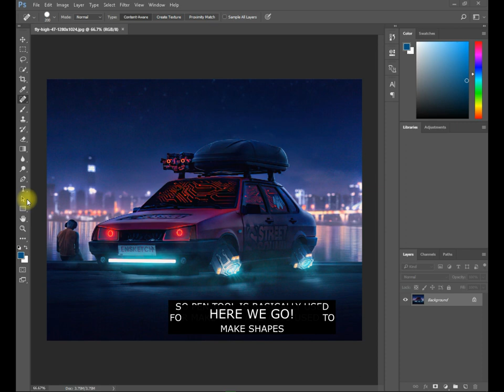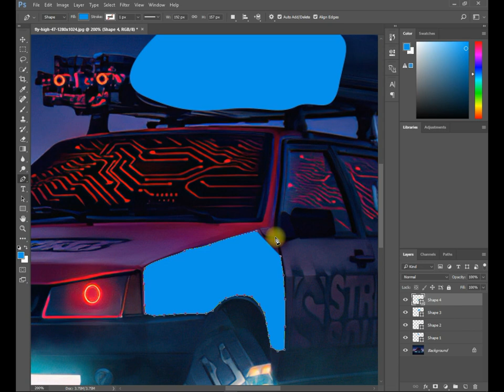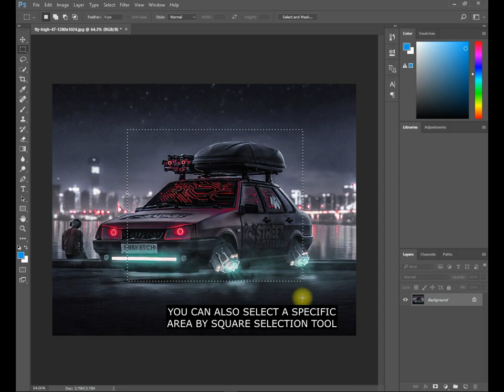PEN TOOL AND CAMERA RAW FILTER IN ADOBE PHOTOSHOP - PHOTOSHOP TUTORIALS FOR BEGINNERS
🔥 Ready to take your Adobe Photoshop skills to the next level? In this comprehensive tutorial, we're diving deep into two powerful tools: the Pen Tool and the Camera Raw Filter. Whether you're a beginner looking to get started or an experienced designer seeking to refine your techniques, this video has something for everyone!

🖊️ Pen Tool Mastery 🖊️
The Pen Tool is a fundamental feature of Photoshop that can seem daunting at first, but fear not! We'll break it down into easy-to-follow steps, showing you how to create precise selections, cut out objects with precision, and craft stunning paths. By the end of this tutorial, you'll be a Pen Tool pro!

📸 Camera Raw Filter Magic 📸
Unlock the full potential of your raw photos with the Camera Raw Filter. We'll demonstrate how to enhance colors, correct exposure, reduce noise, and bring out all the details in your images. Whether you're a photographer or a digital artist, you'll discover how to transform your raw captures into breathtaking works of art.

Pen Tool essentials, including creating paths, curves, and selections.
How to refine selections with the Pen Tool's powerful features.
A step-by-step guide to using the Camera Raw Filter for image enhancement.
Tips and tricks for achieving professional results with ease.
Real-world examples and practical applications of these tools.
Mastering the Pen Tool and Camera Raw Filter can elevate your Photoshop game and open up a world of creative possibilities. Whether you're into graphic design, photography, or digital art, these skills are essential. Join us for this tutorial and become a Photoshop powerhouse!

🔗 Helpful Resources 🔗

[Download the sample images used in this tutorial (link)]
[Adobe Photoshop Keyboard Shortcuts Cheat Sheet (link)]

We've got plenty more Adobe Photoshop tutorials and creative content coming your way.